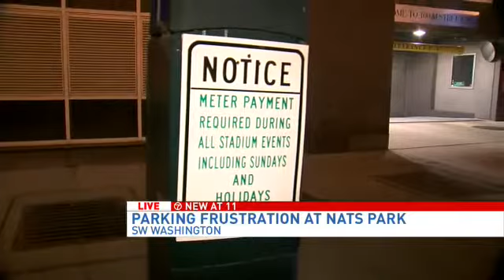Parking frustration at Nationals Park